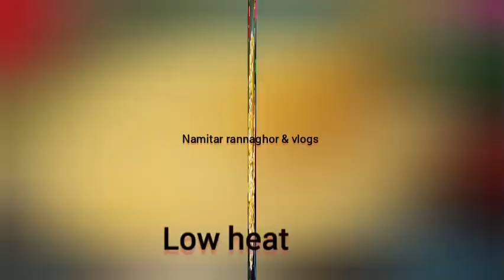In just a few minutes Ready home made beson flour. Indian flour recipe .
how to home made beson flour
homemade besan flour
make besan flour at home
how to make besan ladoo in microwave
how to make besan burfi
how to make besan flour at home
how to make gram flour at home
how to make chickpea flour at home
how to make gram flour and turmeric face pack
how to make gram powder at home
how to make gram flour soap at home
how to make green gram flour at home
how to make green gram powder at home
how to do besan flour
how to cook besan flour
besan flour how to make
making besan at home
how to make chickpea flour bread
how to make gram flour bhajia
how to make gram flour batter
how to make gram flour bonda
how to make gram flour better
how to make garbanzo bean flour
how to make chickpea flour taste better
how to make chickpea flour pita bread
how to make chickpeas flour step by step
how to make best besan flour
how to make besan from chickpeas
how to make gram flour chapati
how to make chickpea flour crackers
how to make chickpea flour chapati
how to make chickpea flour chips
how to make gram flour curry
how to make besan flour from chana dal
how to make chickpea flour pizza crust
can you make bread with besan flour
how to make gram flour dumplings
how to make gram flour dosa
how to use besan flour
how to make besan ladoo easy
how to make besan khaman
how to make chickpea flour eggs
besan how to make
how to make besan flour for face
how to make gram flour face pack
how to make gram flour face wash
how to make gram flour face mask
how to make chickpea flour flatbread
how to make gram flour flatbread yoghurt
how to make gram flour for skin
how to make gram flour for hair
how to make chickpea flour frittata
how to make gram flour in house
how to make besan flour in tamil
how to make besan flour in home
how to make gram flour in malayalam
how to make chickpea flour in vitamix
how to make chickpeas flour in home
how to make besan burfi with jaggery
how to make gram flour mask
how to make gram flour murukku
how to make gram flour mixture
how to make garam masala powder
how to make homemade chickpea flour
how to make homemade gram flour
make besan at home
how to make chickpea flour noodles
substitute for besan flour
how to make chickpea flour omelette
how to make chickpea flour pancakes
how to make chickpea flour pasta
how to make gram flour pancakes
how to make gram flour paste
how to make gram flour pakora
how to make chickpea protein powder
how to make chickpea flour roti
how to make chickpea flour recipes
how to make chickpea flour rise
how to make roti with besan flour
can you make roti with besan flour
homemade besan recipe
how to make besan flour snacks
how to make gram flour scrub
how to make gram flour sattu
how to make chickpea flour tortillas
how to make chickpea flour thermomix
how to make chickpea flour tofu
how to make chickpea flour vitamix
how to make gram flour vada
how to make chickpea flour wraps
how to make besan roti without wheat flour
how to make chickpea flour with canned chickpeas
how to make besan pudla
what is the best flour for homemade pasta
what is the best flour to use for homemade pasta
besan flour recipes indian snacks
what is besan in indian cooking
besan indian recipes